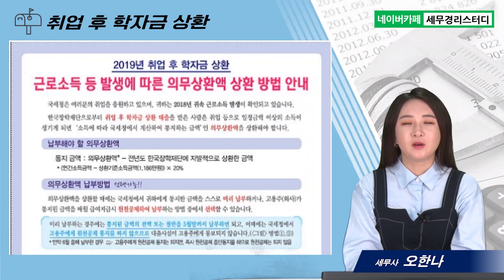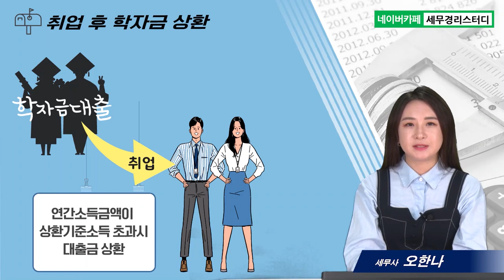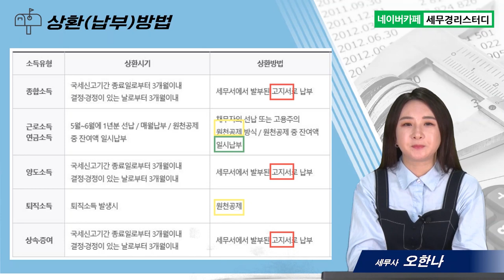#13 세무서 우편물 읽는 법과 대처법, 근로소득 등 발생에 따른 의무상환액안내 - 오한나 세무사의 5분특강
1,600개 세무실무영상 탑재 : 네이버카페[세무경리스터디]에 탑재되고 있습니다.

세무서 우편물 읽는 법과 대처법, 근로소득 등 발생에 따른 의무상환액안내
      1) 취업 후 학자금 상환
      2) 의무상환액 및 납부방법
      3) 상환유예신청